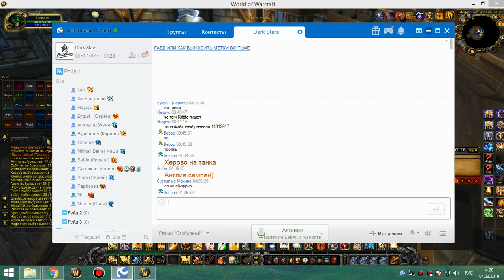ивк 25 ретрик-ппал 03 03 19